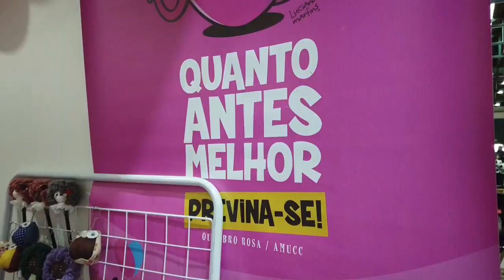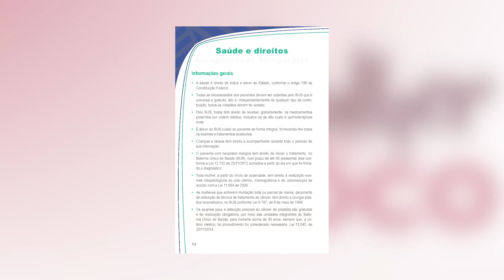PGM 121 - Mulher em Foco - Outubro Rosa AMUCC - 12/10/23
Outubro Rosa AMUCC: Quanto Antes Melhor. Previna-se!